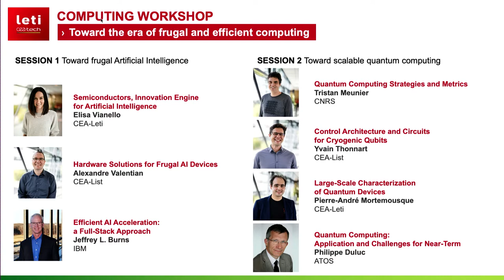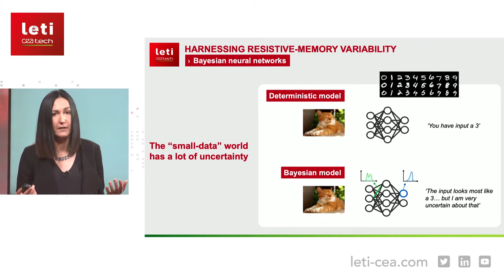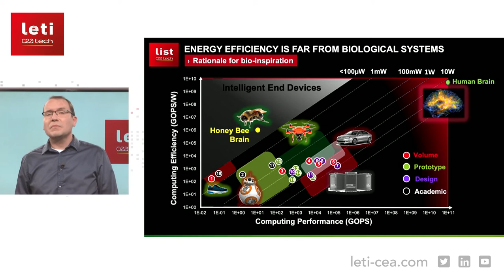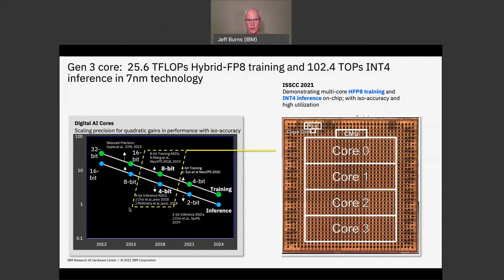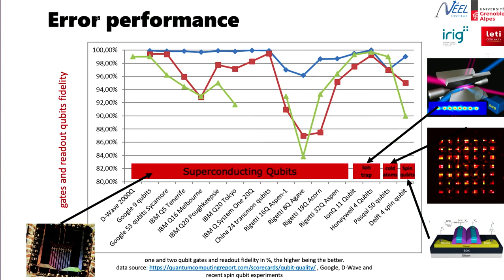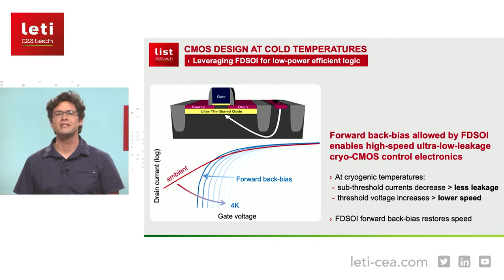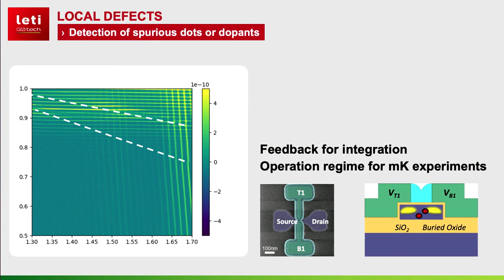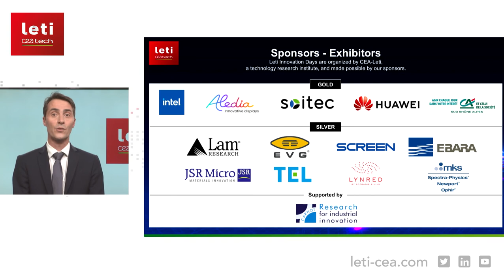LIDs 2021: Computing Workshop | CEA-Leti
⏩Toward the era of frugal and efficient computing 1.5 hour technical workshop to discover CEA-Leti's vision and scientific highlights in edge AI & quantum computing domains

◾Computing is seen as the most critical requirement to efficiently respond to social revolutions. This raises expectations for the development of highly efficient and frugal computing solutions. Artificial intelligence and quantum electronics are offering the promise of reliable technologies for long-term sustainability of our digital society.
✔This workshop will present CEA-Leti's vision and scientific highlights, for frugal and efficient computing systems.
✔The first session will address edge AI, covering hardware-level innovations to ensure frugality and efficiency.
✔The second session will address quantum computing, focusing on silicon spin qubit for large-scale computers

⏩Opening Session
Thomas Signamarcheix, Vice President Strategic Development, CEA-Leti

⏩​SESSION #1 | Toward frugal Artificial Intelligence
✔Semiconductors, Innovation Engine for Artificial Intelligence
Elisa Vianello, Edge AI Program Director, CEA-Leti

✔Hardware Solutions for Frugal AI Devices
Alexandre Valentian, Head of the System-on-Chip and Advanced Technologies Laboratory, CEA-List

✔Efficient AI Acceleration: a Full-Stack Approach
Jeffrey L. Burns, Director, AI Compute IBM Research, IBM

⏩SESSION #2 | Toward scalable quantum computing
✔Quantum Computing Strategies and Metrics
Tristan Meunier, Quantum Scientist, CNRS

✔​Control Architecture and Circuits for Cryogenic Qubits
Yvain Thonnart, Senior Expert in Systems-on-Chip, CEA-List
✔Large-Scale Characterization of Quantum Devices
Pierre-André Mortemousque, Research Engineer, CEA-Leti

✔Quantum Computing: Application and Challenges for Near-Term
Philippe Duluc, CTO big data & security, ATOS